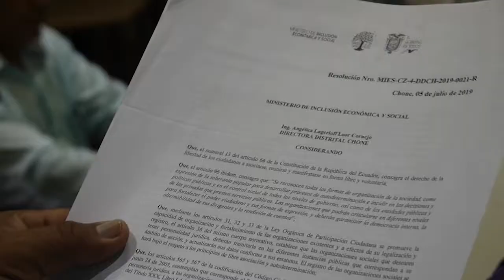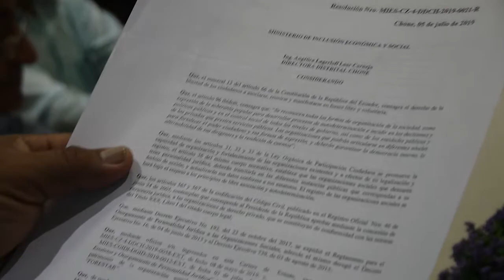Fundación de Desarrollo Humano Forestar de El Carmen, ya tiene registro oficial